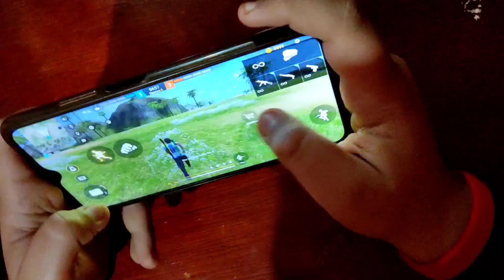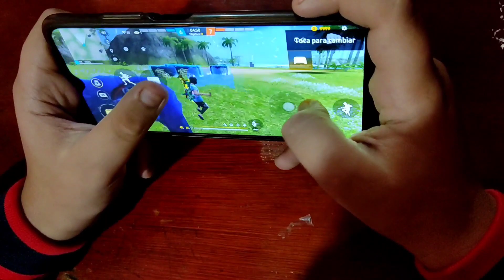HANDCAM REDMI 9T [FREE FIRE HIGHLIGHTS]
📱 Celular:  Redmi 9T
🎥 Gravador: do celular
🖥 Editor: Capcut